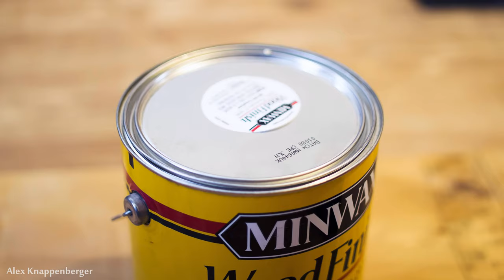Adventures of floor refinishing (stop motion video)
A fun little stop motion video I shot when I refinished the wood floor at my house when I first got it over a year ago.